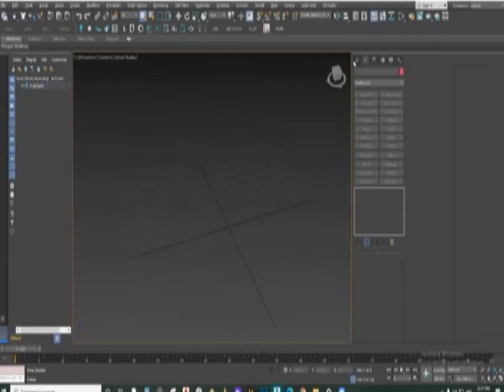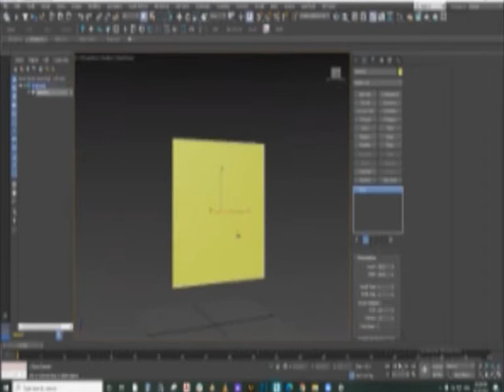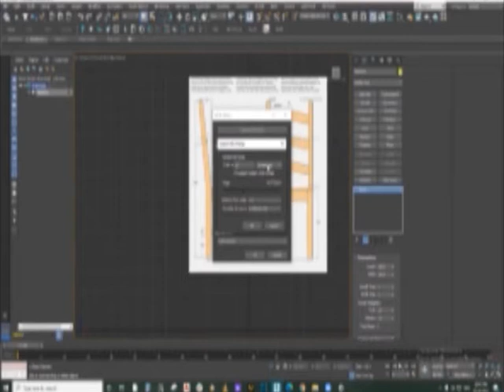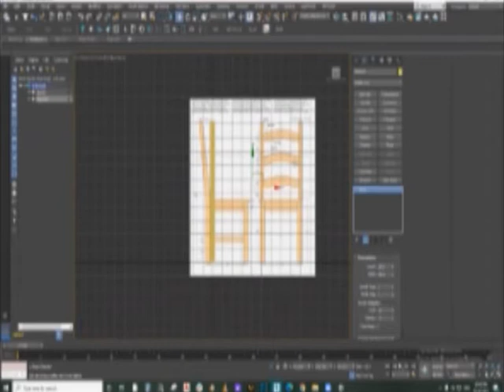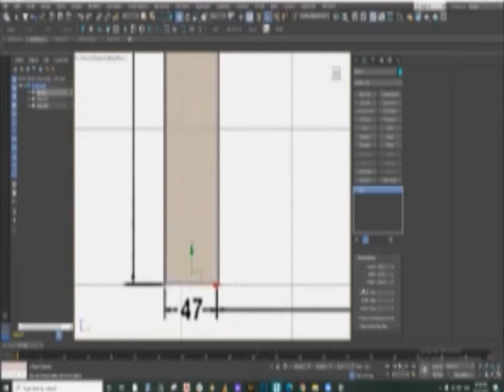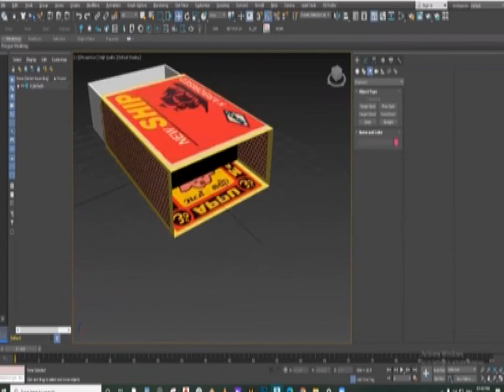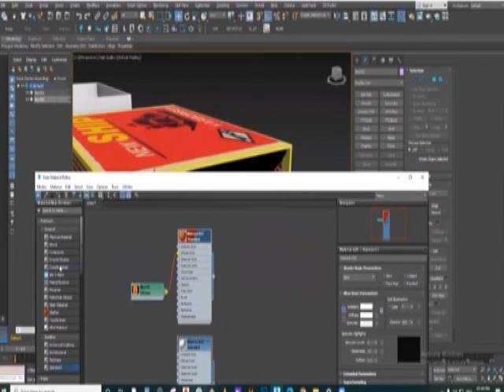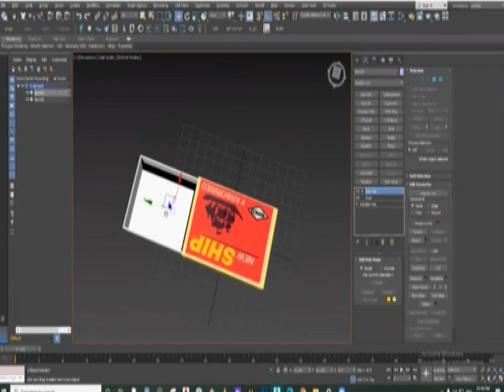Texturing in 3D Max. | Unwrap In 3DMax | 3ds max uvw unwrap | how to unwrap in 3ds max 2024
How to texture any object in 3dmax .Rendering in 3dmax and how to unwrap
in 3dmax unwrapping of simple objects. Class is taken by Shubham sir
from Ajmer.
In this video, we will explore the process of texturing in 3D Max, a popular software used for creating stunning 3D models. Learn how to apply textures to your models, adjust settings for realistic effects, and enhance the overall visual appeal of your creations. Follow along as we demonstrate step-by-step techniques for achieving professional-looking textures in your 3D projects.